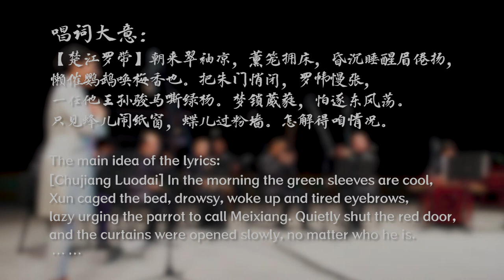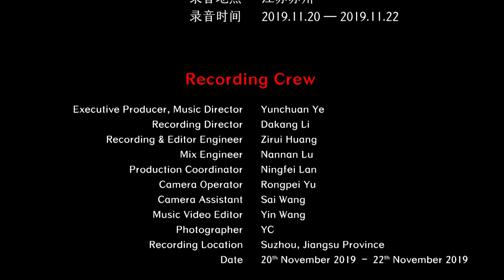Kunqu Opera - Western House Story - Meeting 昆曲 《西楼记 . 楼会》 朱璎媛演唱 中国音乐地图 听见江苏 瑞鸣音乐 Rhymoi Music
戏曲  昆曲  民族：汉族  地区：江苏
Traditional Chinese Opera  Kunqu Opera  Ethnicity: The Han Ethnic Group in China  Region: Jiangsu Province, China

演唱：朱璎媛
司鼓：辛仕林
司笛：邹钟潮
二胡：姚慎行、赵建安
中胡：杨磊
琵琶：朱磊磊
扬琴：韦秀子
笙：周明军
小锣：程相龙
Vocal: Yingyuan Zhu
Drum: Shilin Xin
Bamboo Flute: Zhongchao Zou
Erhu: Shenxing Yao, Jian’an Zhao
Zhonghu: Lei Yang
Pipa: Leilei Zhu
Dulcimer: Xiuzi Wei
Sheng: Mingjun Zhou
Small Gong: Xianglong Cheng

40余个民族，680位民间音乐人，230种民间乐器，1300首民间音乐，2万张图片，100万中英文文字，搭建起“中国音乐地图”框架，绘就多民族传统音乐蓝图。